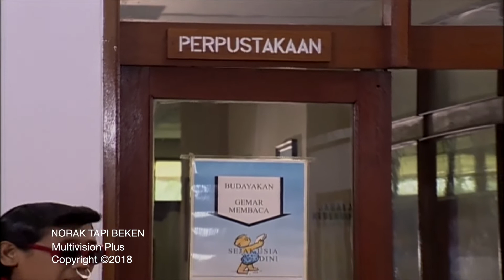Norak Tapi Beken Episode 29 Part 1